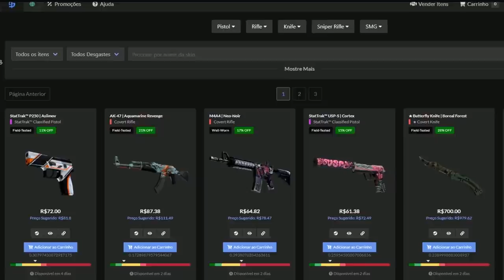O FALLEN TA EM UMA FASE ESPETACULAR!! & PRIMEIRA VITÓRIA DA MIBR COM O TRK!! (Mibr Vs Chaos)